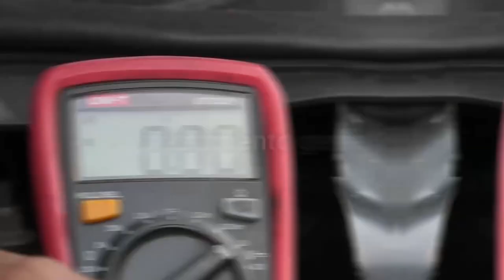HERIDO A BALA HERMANO DEL CABILDO GOBERNADOR KANKUAMO